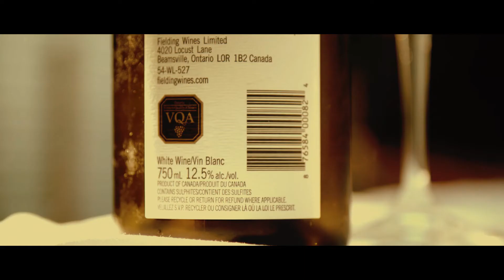Support Ontario Growers